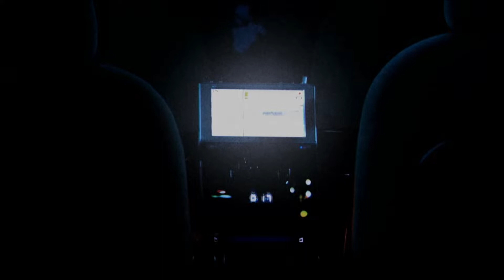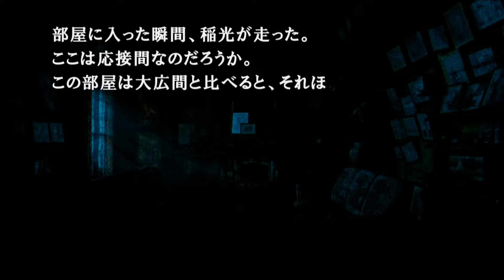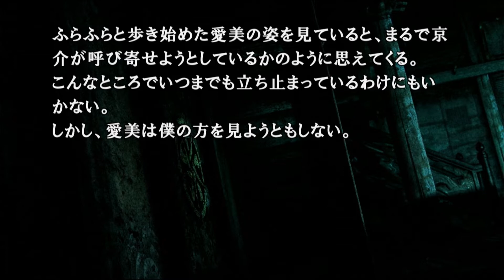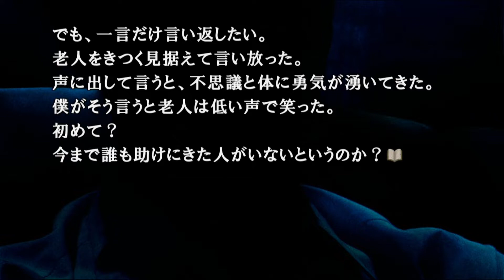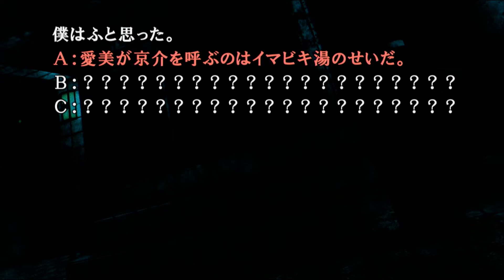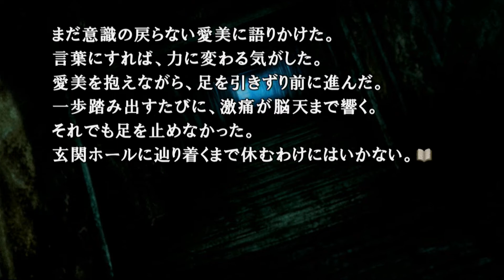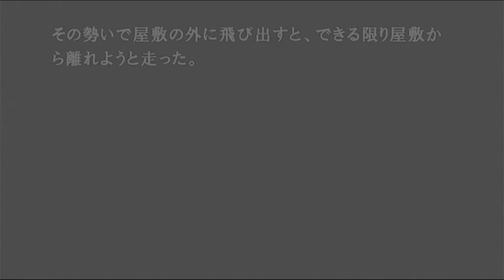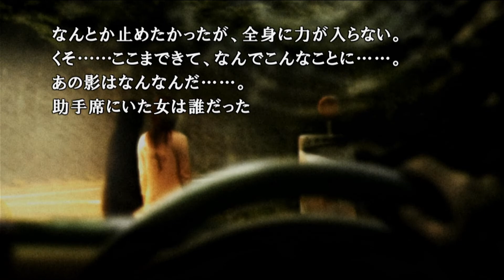【PS3 忌火起草】『最恐』の サウンドノベル やってみる Vol.9（完）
『忌火起草』
セガ☓チュンプロジェクト

プレイ環境
初期型PS3（CECHL00）